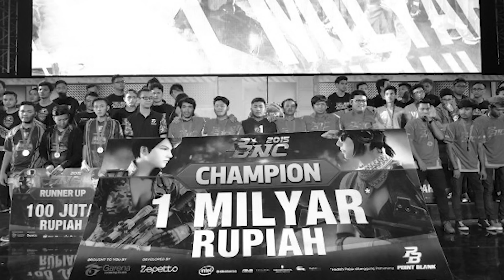XCN VVV VS RRQ EVR - MAP PROVENCE - IESPL 2018 !!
ID GAMELY : 609913 | Display Name : Marsel JH